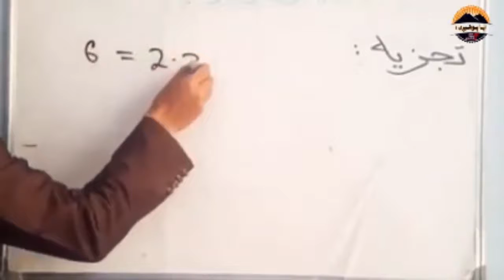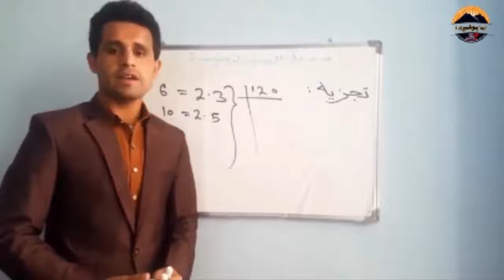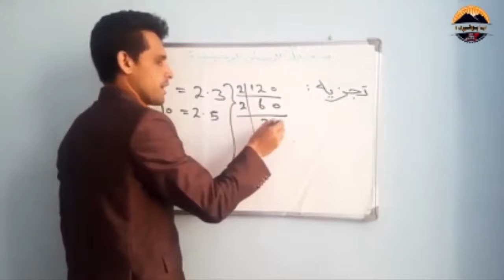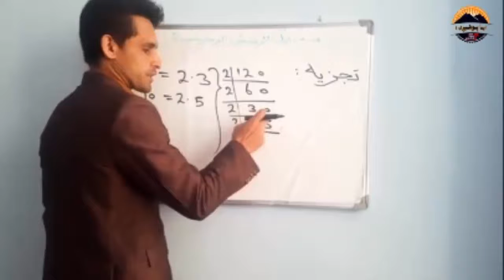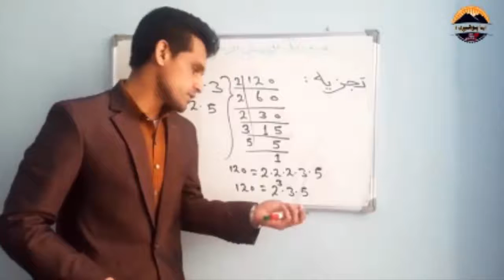د کانکور د اماده ګۍ پروګرام | ریاضي مضمون | دریم درس | تجزیه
استاد : عبادالله عبادي

دغه درس مو له نورو ملګرو سره هم شریک کړۍ تر څو ټول زده کوونکي ترې ګټه واخلي . مننه